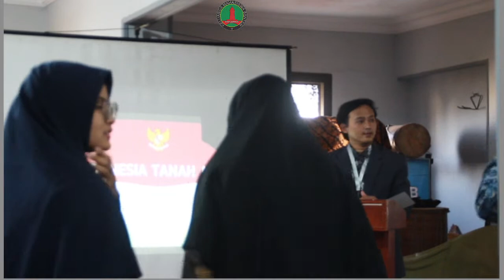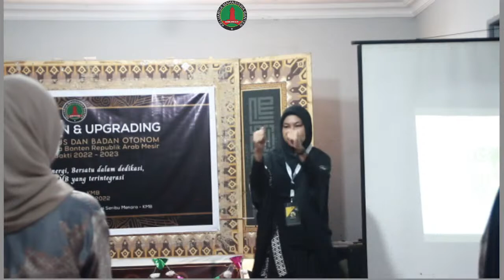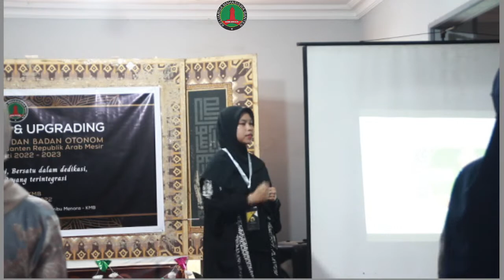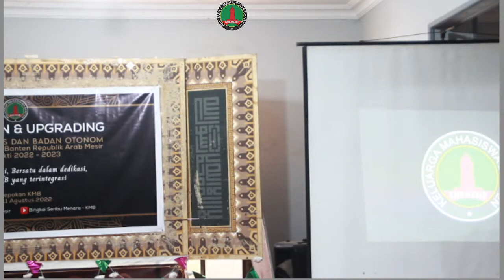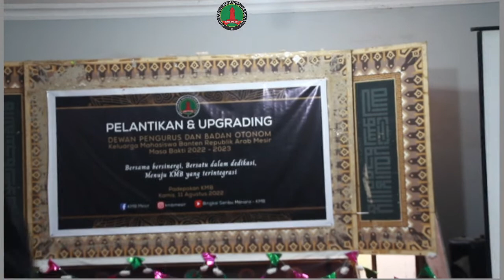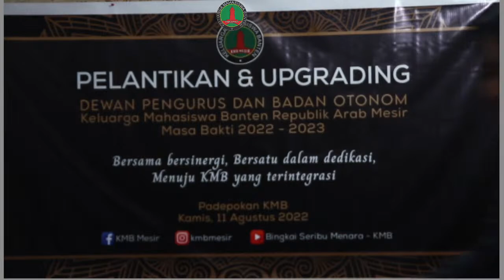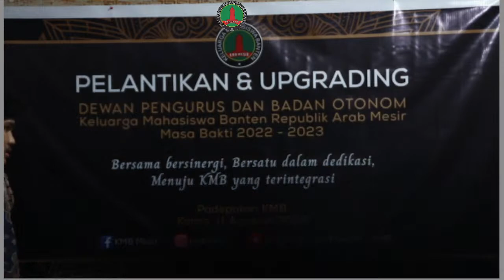PELANTIKAN DEWAN PENGURUS & BADAN OTONOM KMB MESIR 2022/2023